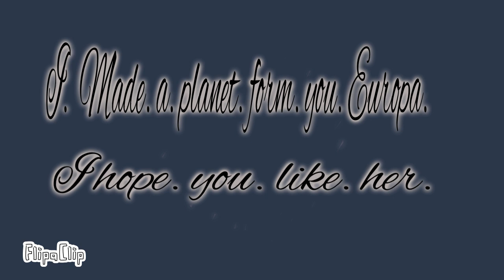MADE A PLANET